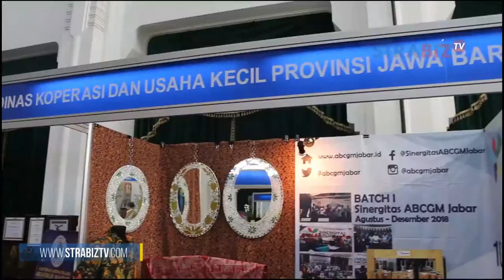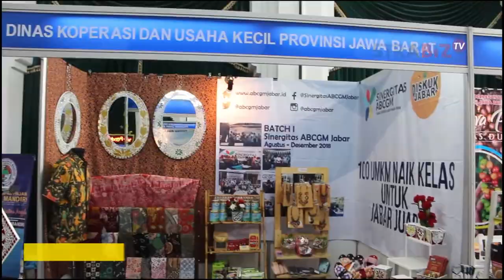TIM PENILAI APPSI UNTUK INOVASI PRODUK UMKM JAWA BARAT